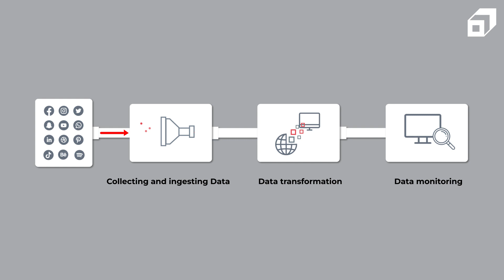Building Your Dream Career in Data Engineering | Scope of Data Engineering in India 2022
Data Engineering, a vital part of the Data Science ecosystem, has been drawing both pros and students. Watch Shashank (Data Engineer III, Expedia) discuss the demand in the Indian market.

It’s no secret that in today’s data-driven world, the demand for data professionals is at an all-time high. Data engineering today could be considered one of the most lucrative jobs that deal with data. Due to this reason and more, data engineering has become one of the fastest-growing tech occupations.

What is the role of a data engineer?
A data engineer's responsibility is to construct or combine many components of complex systems while taking into consideration the information needed, the aims of the business, and the demands of the end-user.

Data engineers design, implement and manage the backend infrastructure that allows analysts and data scientists to derive insights from the data.

Data engineering is undoubtedly one of the top choices when it comes to having a career in a data-oriented domain. However, it is also critical to understand the current position for Data Engineers in India in terms of demand, compensation, and general necessity.

Data Engineering, as a profession is fast gaining pace in the data science ecosystem, and due to the strong need for Data Engineers, even FAANG companies are willing to spend a fortune for qualified individuals.

Check out this comprehensive guide to learn more about the state of data engineering in India.

The following topics are covered in Data Engineering Guide:

00:00- Introduction
00:28- Why is Data Engineering gaining popularity?
03:43- The market for Data Engineering
07:12- How much do Data Engineers make?
08:45- Job opportunities for Data Engineers
10:48- Key skills of Data Engineers

About SCALER